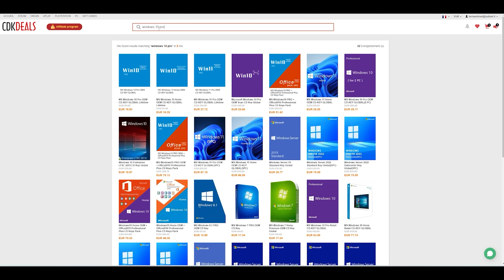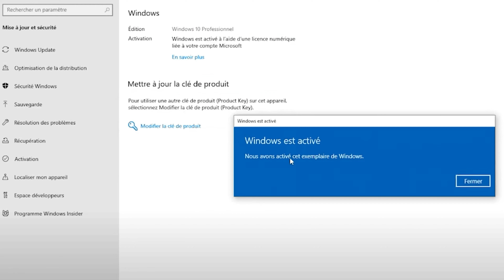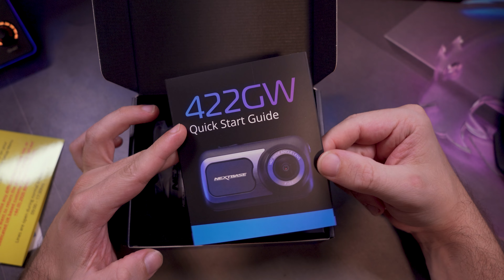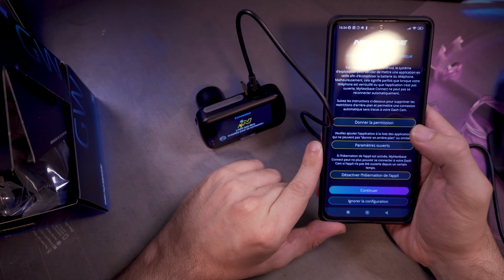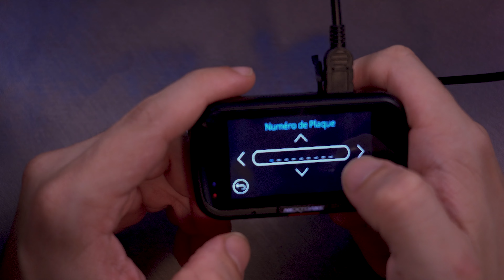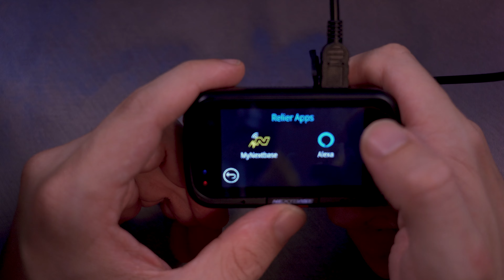NextBase 422 GW - La meilleure DASHCAM 2K ?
Dans cette vidéo, je vous parle de la dashcam 422 GW de la marque NextBase. Une dashcam avec une qualité vidéo en 2k et équipée d'un gyroscope. Est ce la meilleure dashcam ? On en parle dans cette vidéo.

Le modèle 422GW LEB carte SD 32 incluse sera en vente chez Norauto de la mi-novembre à la fin décembre – idem pour le modèle 322GW LEB.

💲🛒Où l'acheter🛒💲 :

⌛ Sommaire : ⌛
00:00 : Introduction
01:12 : Unboxing de la dashcam 422GW
02:15 : Caractéristiques de la dashcam 422GW
00:00 : L'application Nextbase
04:42 : Le test de la dashcam 422GW
14:41 : Conclusion